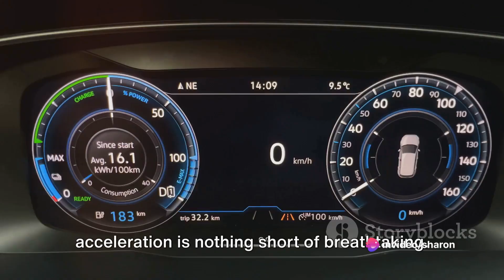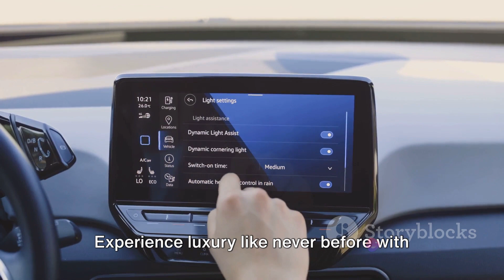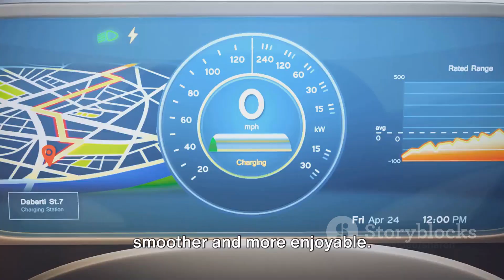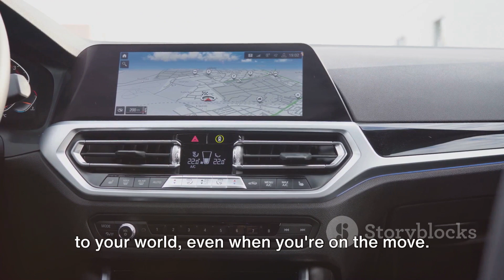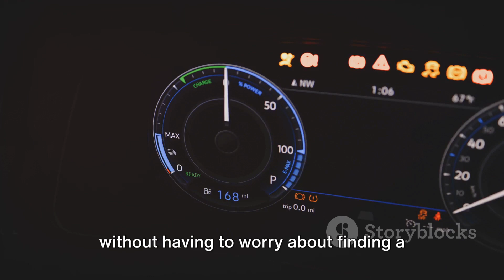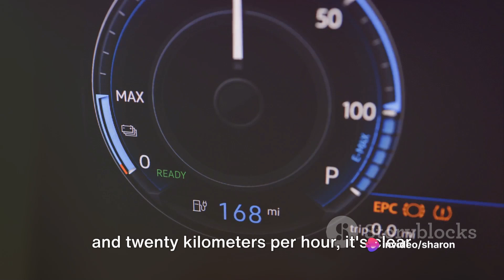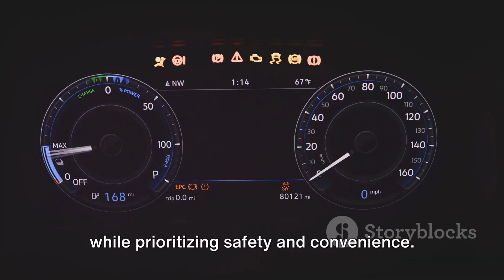2024 Tata Tiago EV vs MG Comet EV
2024 Tata Tiago EV brings added features unlocking more safety | @MsasTurboo